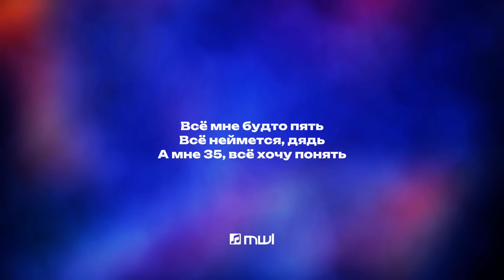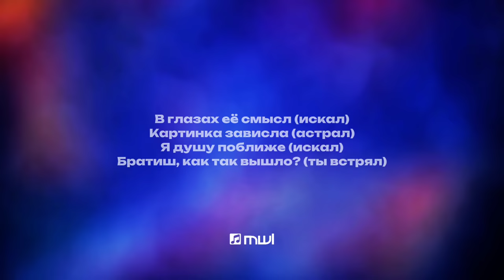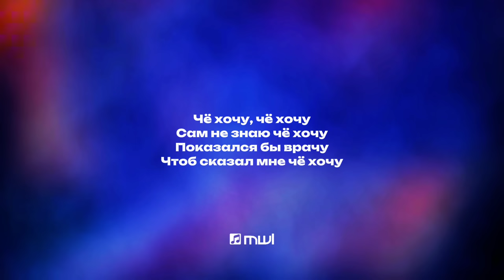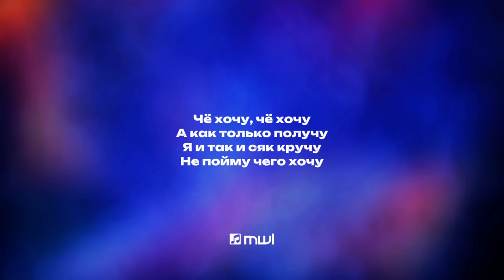NLO — Че хочу (Текст песни, премьера трека 2023)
⚡NLO — ЧЕ ХОЧУ⚡

📲 Ищи MwL Music в соц. сетях!